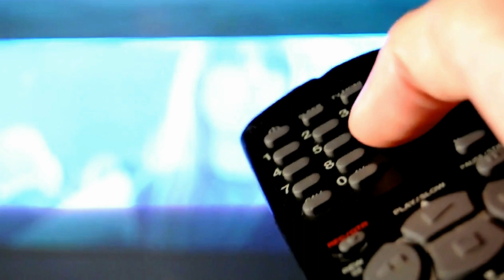Ator de Gigolô por Acidente defende Elon Musk em briga com Moraes (ÚLTIMAS NOTÍCIAS)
CONHEÇA O SEGREDO DA FÓRMULA DO LIFT DETOX BLACK

Após Alexandre de Moraes determinar investigação sobre Elon Musk, Rob Schneider saiu em defesa do dono do X

Conhecido por filmes como Gigolô por Acidente e Garota Veneno, o ator Rob Schneider resolveu se meter na briga entre Elon Musk e Alexandre de Moraes. O humorista saiu em defesa do dono do X, antigo Twitter, e afirmou que o Brasil está sendo submetido a “uma ditadura socialista”.

Tudo começou após o ministro do Supremo Tribunal Federal (STF) incluir Musk no inquérito das milícias digitais, depois que o bilionário ameaçou não cumprir decisões do judiciário brasileiro de suspensão de perfis por apologia a violência a violência, defesa de golpe de estado e propagação de notícias falsas.

Na sequência, Musk afirmou que está “revertendo todas as restrições” aplicadas no Brasil e questionou o motivo de Moraes estar “exigindo tanta censura no Brasil”. O caso gerou diversos desdobramentos, com defesas e acusações, como a de Schneider.

“O Brasil não é mais um país livre. Agora é uma ditadura socialista”, escreveu no X retuitando um post do dono da plataforma. Na publicação, Elon Musk retuita o vídeo do jornalista Michael Shellenberger.

Nas imagens, ele diz que “o Brasil está à beira da ditadura nas mãos de um ministro totalitário do Supremo Tribunal Federal chamado Alexandre de Moraes” e que o STF e o Tribunal Superior Eleitoral “interferem em eleições por meio de censura”.

“Posso dizer uma coisa que muitos brasileiros não podem mais: Alexandre de Moraes é um tirano. E a única maneira de lidar com os tiranos é enfrentando-os. Cabe aos seus senadores enfrentar o tirano. E cabe ao povo do Brasil pressionar seus senadores para que façam isso”, acusa o profissional.

Beatriz Queiroz